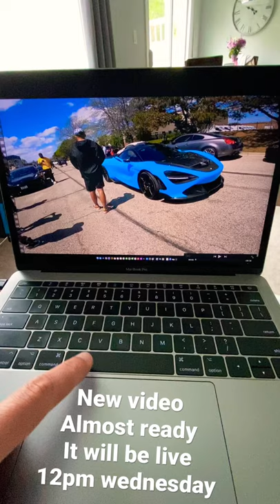Working On New Video | BIG door cars n coffee | Shorts Test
Editing editing editing